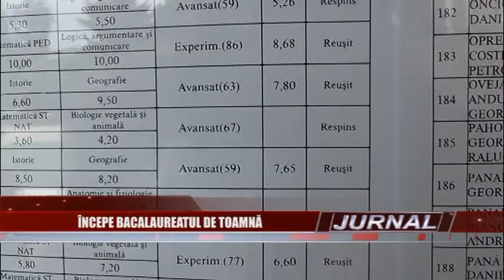Stire 13 08 2014 bac de toamna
Peste 2500 de argeşeni vor susţine examenul de bacalaureat în cadrul sesiunii de toamnă. Potrivit Inspectoratului Şcolar Judeţean Argeş, după susţinerea corigenţelor, 2.668 de candidaţi s-au înscris la cea de-a doua sesiune a examenului maturităţii. Din­tre aceştia, 1.947 sunt din seria curentă, iar 721 din cele anterioare.